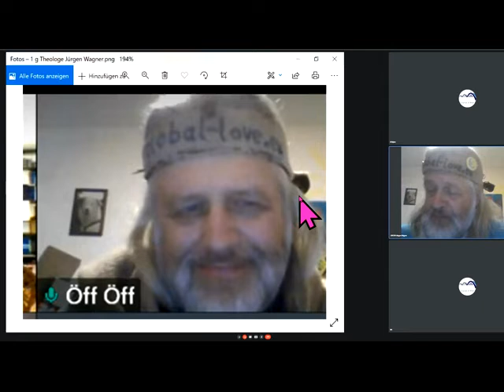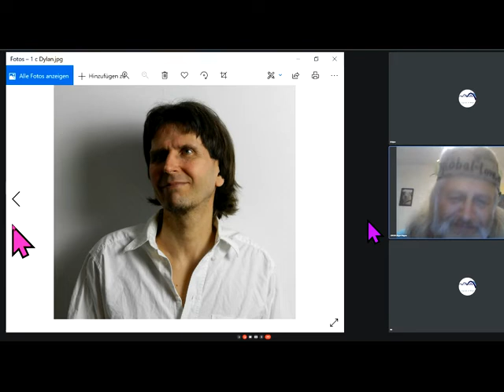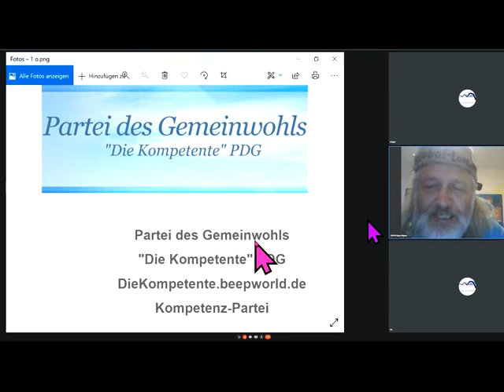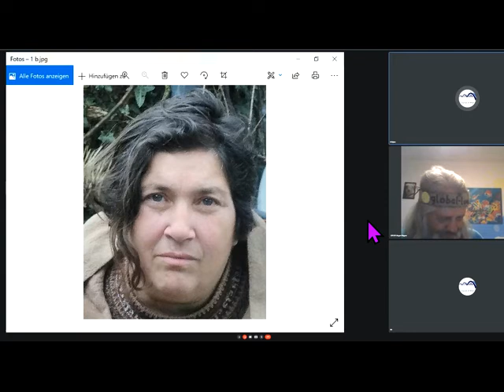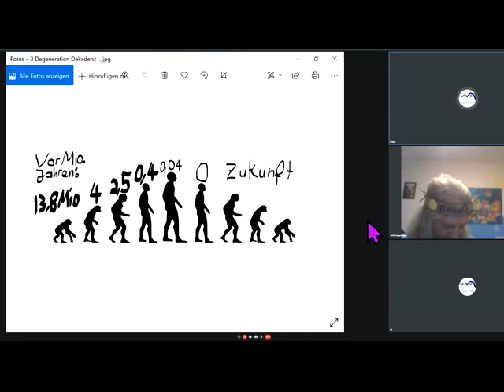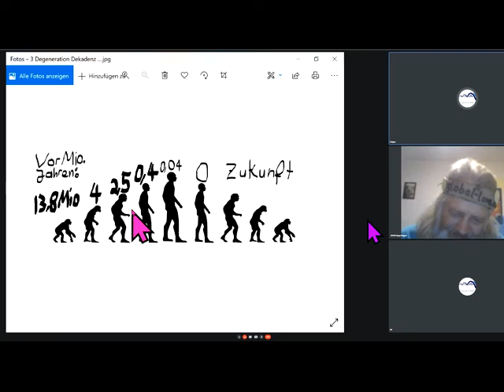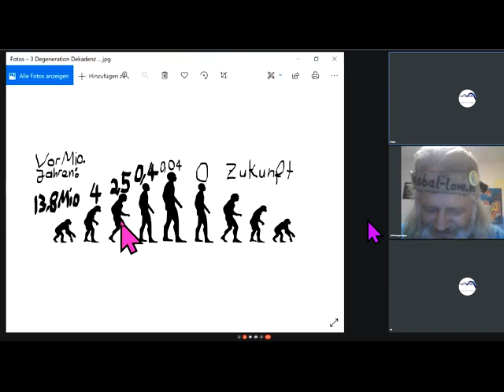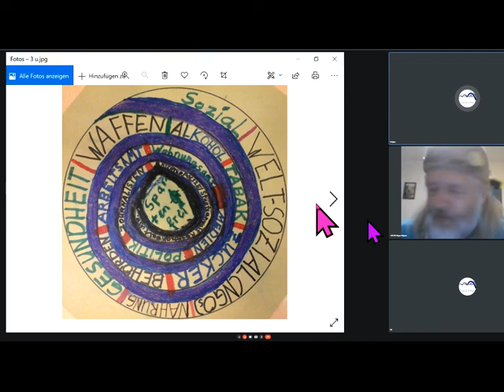Lieber mitlaufen in Kapitalismus-Herde statt FreieArgumenteKultur? Gesundheitsskandal=Böse Rest=Gut?